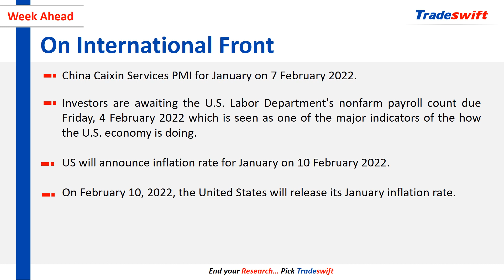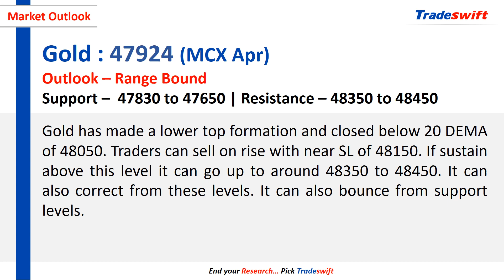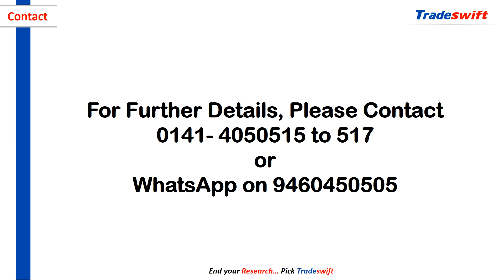Weekly Fundamental & Technical Outlook | 06 Feb - 12 Feb, 2022 | Tradeswift